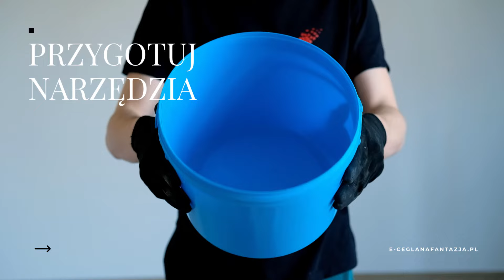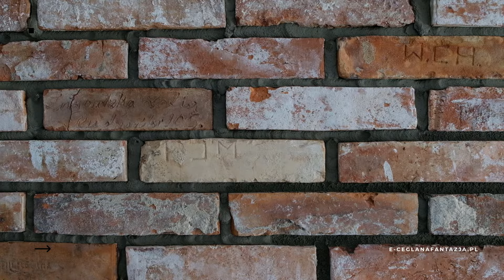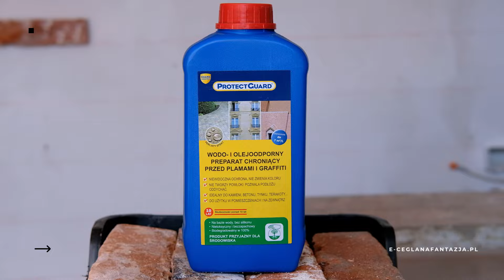Montaż płytek ze starej cegły krok po kroku | e-ceglanafantazja.pl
Stara cegła i motyw surowej cegły na ścianie to obecnie prawdziwy wnętrzarski hit.  Płytki z cegły rozbiórkowej to prawdziwy ponadczasowy materiał, który świetnie komponuje się z innymi surowymi materiałami takimi jak beton architektoniczny czy drewno.

Z naszym poradnikiem wszystko będzie zdecydowanie jeszcze prostsze. Krok po kroku przeprowadzimy Cię po wszystkich etapach, aby finalnie móc cieszyć się wspaniałą ceglaną ścianę niczym z wnętrzarskich czasopism.